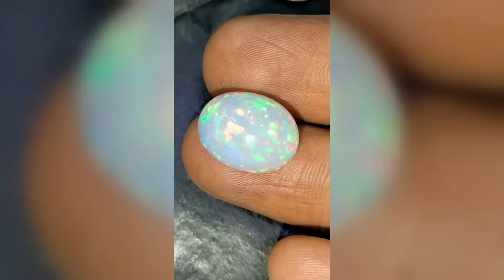opelचमत्कारी पत्थर जो पतिपत्नी के संबंध बेहतर बनानेमें और समाजमें प्रतिष्ठा बढ़ानेमें मदद रूप होताहै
joshi gems &Religious 136 136brodway pride tp2 akota dandiya bazar road bhayli sevashi vadodara Gujarat india call 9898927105/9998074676 hinduism research foundation jgrrtl rudraksha testing laboratory 136brodway pride tp2 akota dandiya bazar road bhayli sevashi vadodara Gujarat india ramayan adiyogishivastatue mahadev@hinduismresearchfoundation5171#Opel stone